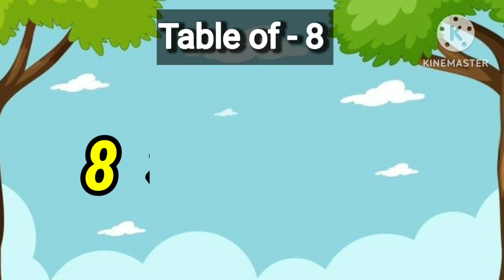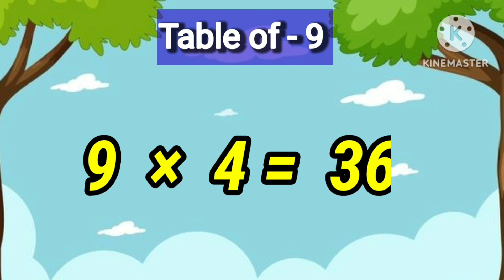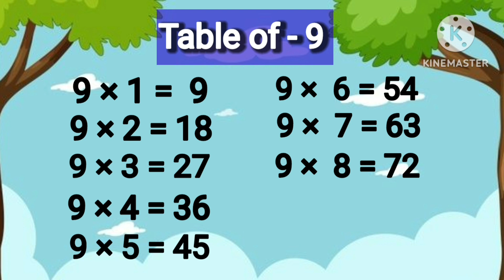Table Of 8 And 9 | Tables | Multiplication Table 8 & 9 | Learn Tables